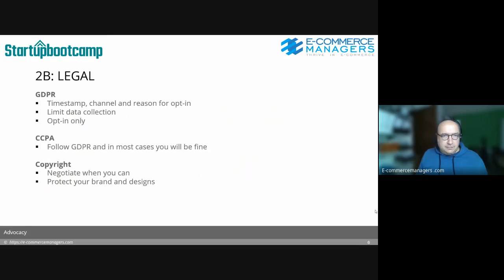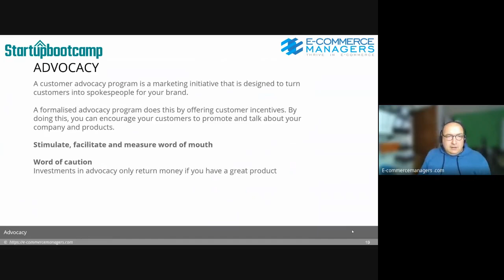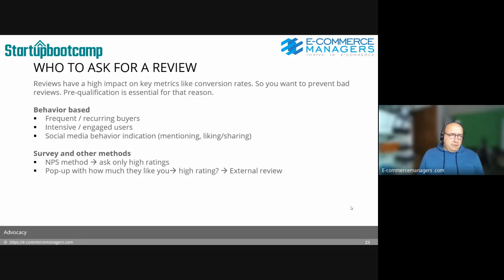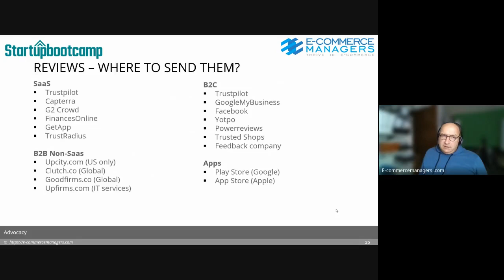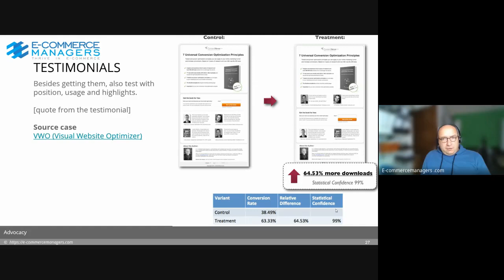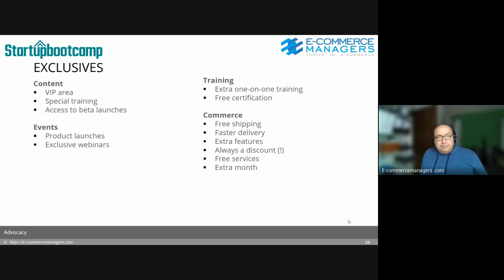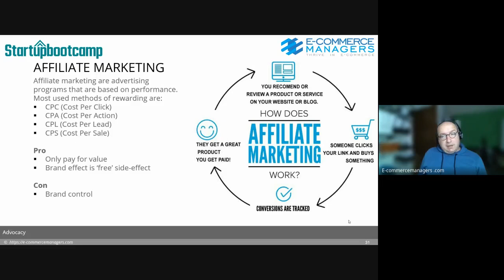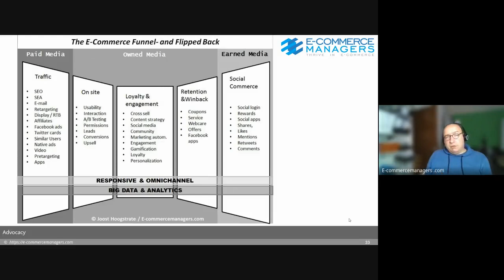Advocacy marketing in ecommerce and SaaS - Making Your Funnel Work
Advocacy marketing in ecommerce and SaaS - this presentation is part of the "Making Your Funnel Work" program by E-commercemanagers.com is close cooperation with Startupbootcamp.

1. Making Your Funnel Work Advocacy
3. Report Automate Optimize Customer Journey Map Measurement Plan Analytics Implementation Run Business (ads, content, leads, etc) 1A: OPTIMIZATION FRAMEWORK 3 Advocacy
4. 1B: KPI’s + CRO + Marketingstack 4 Advocacy
5. 2A: CONTENT MARKETING 5 Advocacy
6. 2B: LEGAL 6 GDPR  Timestamp, channel and reason for opt-in  Limit data collection  Opt-in only CCPA  Follow GDPR and in most cases you will be fine Copyright  Negotiate when you can  Protect your brand and designs Advocacy
7. 3A: GOOGLE ANALYTICS + GOOGLE TAG MANAGER 7 Google Analytics  Use filters in your Views to exclude IP adresses of internal users  Use Goals to measure critical steps in your customer journey  Use UTM tracking parameters to measure your traffic sources  Use Event tracking to measure onsite behaviour  Use Segments to slice up the behaviour of groups of users Google Tag Manager  Run all (including GA) your external scripts in one place  Implement pixels and scripts without the help of a developer  In most cases: speed up the loadtime of your website Advocacy
8. 8 SEO Overview Onpage Content Keywords Semantics UX metrics Multimedia Outbound links (i/e) Architecture URL structure Internal links Microdata Loadtime SSL Offpage / Linkbuilding Relevancy Keywords Semantics Anchor text Webpage Website Importance Topical authority Likeability Social signals Citations (unlinked mentions) Advocacy
9. APP MARKETING © 9 Search E-mail Social Ads Website App Store App Inapp Push E-mail SMS Ads Traffic sources User-Engagement Advocacy
10. 10 LANDING PAGE OPTIMIZATION Advocacy
11. TRIALS – BEST PRACTICES Trials  Don’t ask for creditcard details starting your trial  If you want correct e-mail addresses, send them a confirmation email with login link  If you need phone numbers for outbound reasons, send them an SMS code with verification  Call them while they are logged in, in their first session!  In follow-up sequence (during trial period): focus on functionality, features and integrations  Only when logged in several times, during trial, also send upgrading and pricing information  Serious trial (several logins and several events)? Offer trial-extension © 11 Advocacy
12. MONTHLY ACTIVE USERS  2020 © 12 Monthly active users (millions) Facebook 2.700 Youtube 2.000 Whatsapp 2.000 Facebook Messenger 1.300 Instagram 1.158 Reddit 430 Pinterest 416 Twitter 353 Quora 300 Linkedin 260 Advocacy
13. 13 Example leadscoring and nurturing lifecycle (18 months) Contentcategory Item/page Points Productpages features 5 5 5 pricing 10 10 integrations 5 5 news 5 Live demo 1-to-1 50 50 Teammember 70 70 IRL Events Summit A 30 30 Conference B 30 Live webinars Best practices 20 20 Implementation 20 20 Telling your team 25 25 Video How to one 15 How to two 15 15 How to three 15 Download (reg wall) Top 10 benefits 10 10 What to look for 10 Trends 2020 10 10 Gartner report 10 10 Newsletter Per open 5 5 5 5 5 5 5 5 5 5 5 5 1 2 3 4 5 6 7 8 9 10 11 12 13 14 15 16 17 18 Source Points that months 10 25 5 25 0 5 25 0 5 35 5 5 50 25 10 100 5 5 Organic search Points accumulated 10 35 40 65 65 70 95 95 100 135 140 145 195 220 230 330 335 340 E-mail flows On site pop-up Retargeting campaign Outbound call sales LEAD- NURTURING Advocacy
14. CONVERSION Conversion  Payment methods  Invoicing  Guarantees  Return policies  Monthly / Yearly contract  Monthly / Yearly payment  B2B: readable T&C  Security standards  Member Organizations  GDPR Proccessing Agreement © 14 ONBOARDING Content  Helpcenter  FAQ  Product video’s  Webinars  Lessons / educational content  Screenshots  Chat Process / flow  Product tour (optional flow)  Screen sequences (forced flow)  Visual pointers  Trial content  Checklists  E-mail support  Product Analytics  Marketing automation flows Advocacy
15. CUSTOMER SUCCESS – WHERE TO START  Provide all the content customers need to help themselves  Measure interactions with your product (app/website/platform)  Define (and redefine) what ‘getting value out of your product’ means for your customers  Define (and redefine) what early warning indicators are for customers NOT ‘getting value out of your product’ 